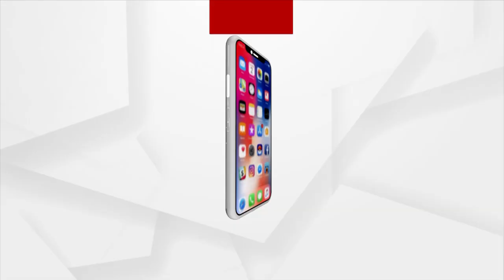Mangala Alati| ଭକ୍ତଙ୍କ ଭଜନ କୀର୍ତ୍ତନରେ କମ୍ପୁଛି ବଡଦାଣ୍ଡ